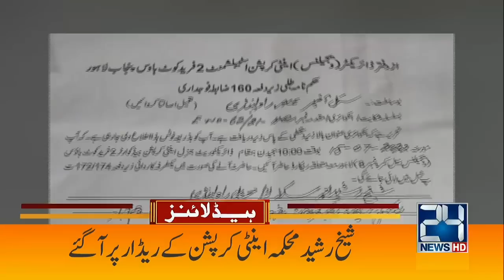Petrol And Diesel Price Decrease l 7am News Headlines | 14 July 2022 | 24 News HD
24 News HD Is One Of The Leading News Channels Of Pakistan Bringing You The Latest Current Affairs From Pakistan And Around The World.  Live National Assembly ,Senate Session And Current Affairs